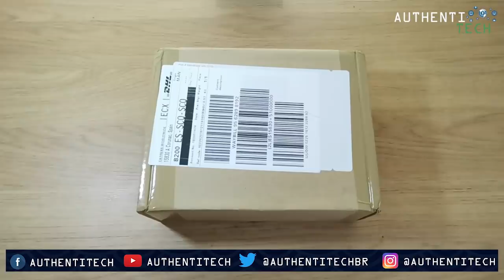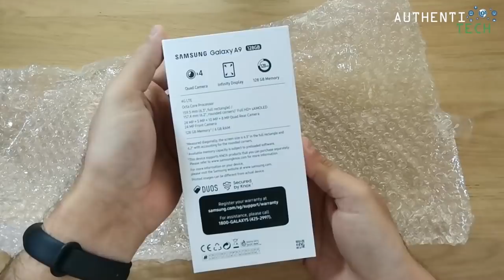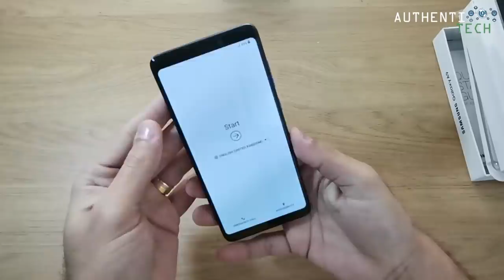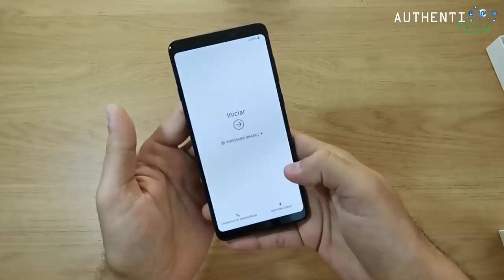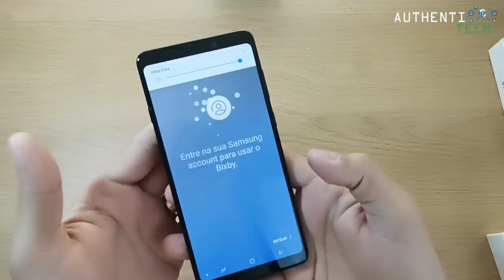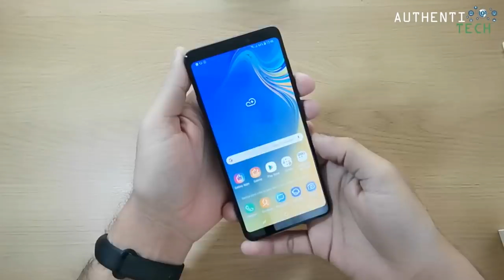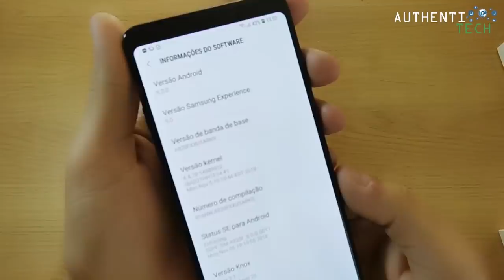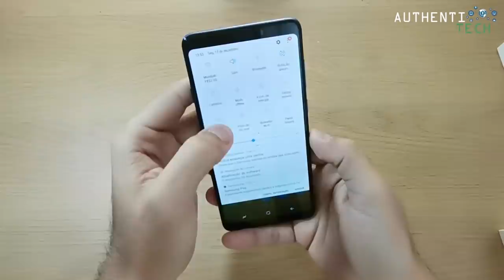★ Samsung Galaxy A9 Unboxing - Primeiro Smartphone do Mundo com 4 Câmeras Traseiras!!!